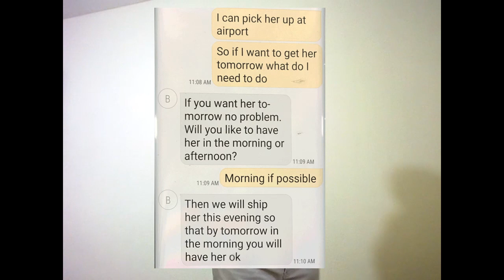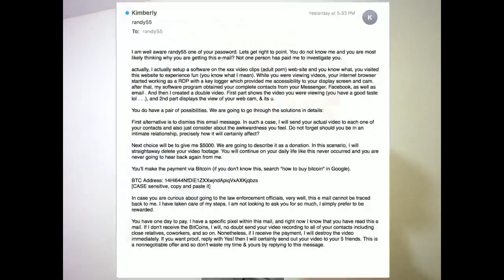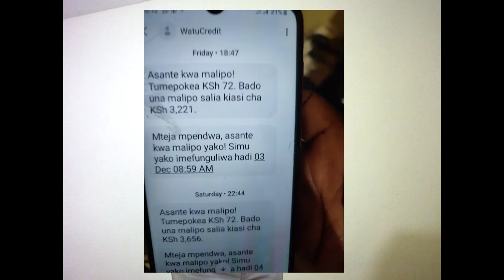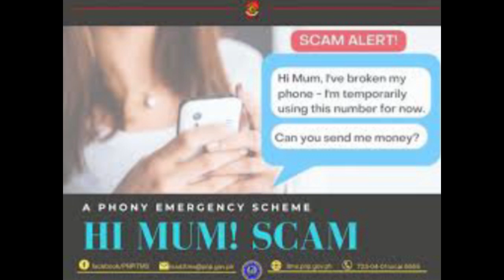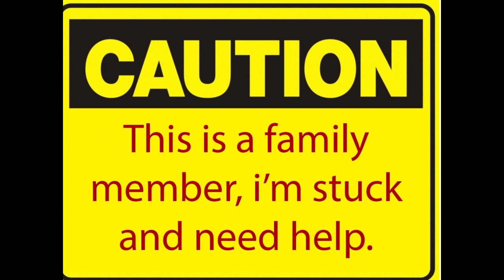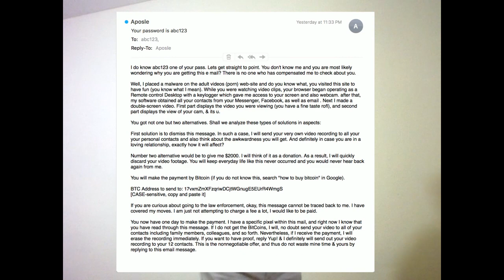Expons'e//....... COMPUTER THIEVES// Internet Con men'.....///CYBER CRIMINALS. Mobile phone cons'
This video blog is about scammers who con people from technology gadgets like mobile phones, computers, laptops and other gadgets.